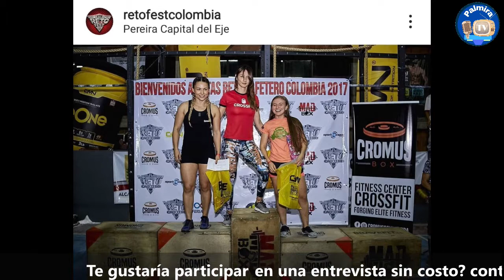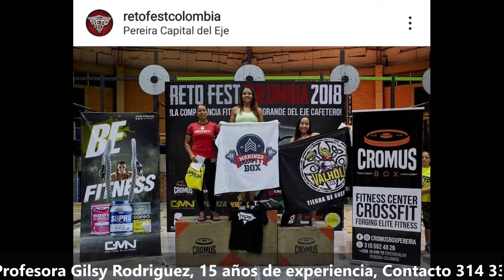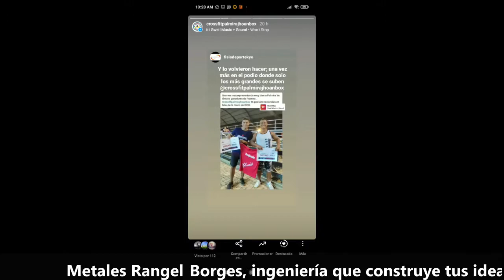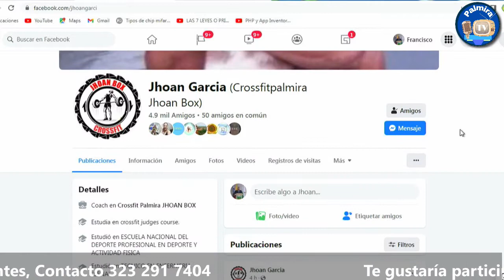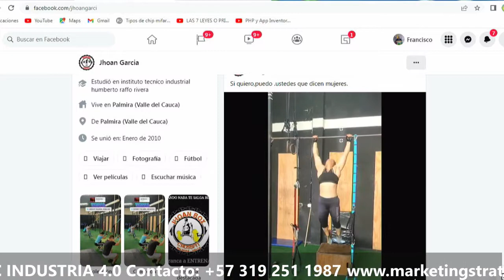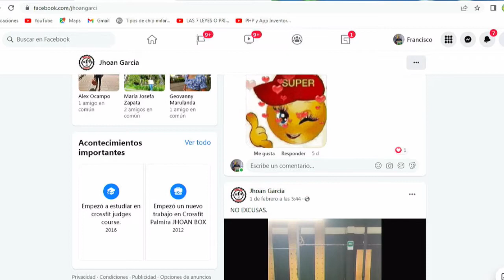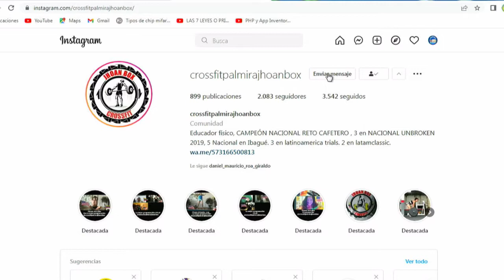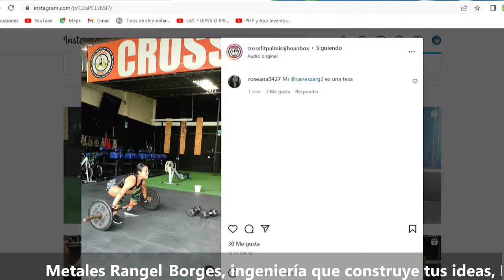Conoce más del Crossfit con Jhoan Box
No todos los días tenemos en el set a un campeón nacional de Crossfit, conversamos con Jhoan García, quien nos contó de sus inicios, su trabajo dedicación y disciplina para lograr estudiar y graduarse en la universidad, para luego iniciar el sueño de tener sus propio Box y enseñar a otros con esmero y de manera profesional, te invitamos a conocer esta fascinante historia de un Palmirano, Quieres practicar Crossfit ? Contacto @crossfitpalmirajhoanbox o visitalo en la Calle 30 #15-63 en Palmira